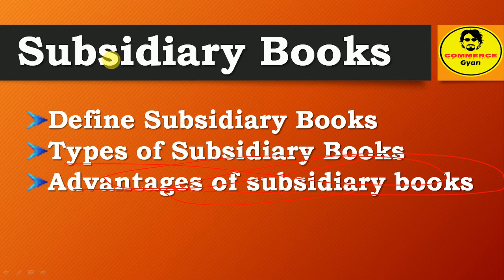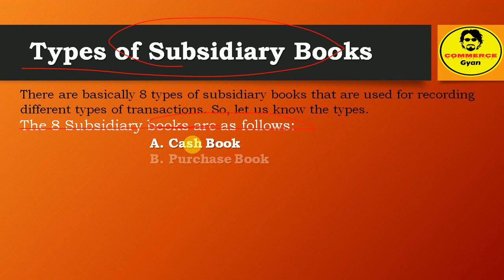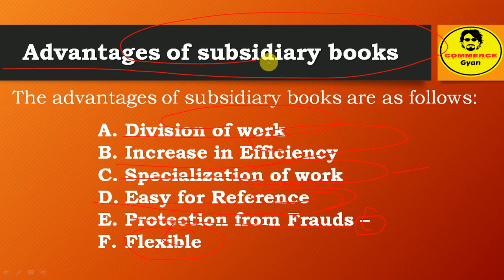Subsidiary Book | Introduction, Meaning, Definition And Types | हिन्दी में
What are Subsidiary Books?
How are subsidiary books related to the general ledger?
Can I use Subsidiary books even if my company is not incorporated?
Types of Subsidiary Books: Cash Book, Purchases
Introduction to Subsidiary Books
What are Subsidiary Book? Definition
Subsidiary Books: Types and Advantages
Subsidiary book meaning in Hindi
Subsidiary Books and its Types - Example - In Hindi
what is subsidiary book
subsidiary books meaning
सहायक पुस्तक क्या है
trial balance in hindi
माल खाते के विभाजन को समझाइए
purchase book format
What is subsidiary book with example?
How many types of subsidiary books are there class 11?
What are subsidiary books and their advantages?

What does subsidiary book mean?
What are subsidiary books answer?
What is subsidiary books and its importance?
What is subsidiary books and its types?
How many types of subsidiary books are there which are they?
What are features of subsidiary books?
Types of Subsidiary Books
Cash Book
Purchase Book
Sales Book
Bills Receivable Book
Bills Payable Books
Journal Proper
subsidiary books solved examples
subsidiary books types
subsidiary book format class
subsidiary books pdf
subsidiary books questions and answers pdf
cash book is a subsidiary book
subsidiary books advantages
Subsidiary Books in Accounting ( Types of Books)
Is Ledger a subsidiary book?
How do you write a subsidiary book?
Subsidiary Books - Meaning, Types, Advantages
Subsidiary Books and its Types - Example
What are Subsidiary Books? It's meaning, features, types
Is ledger a subsidiary book True or false?
Which is not a subsidiary book?
What is the difference between ledger and subsidiary books?
Is cash book a subsidiary book as well as a ledger?